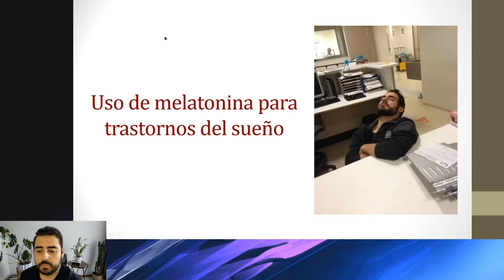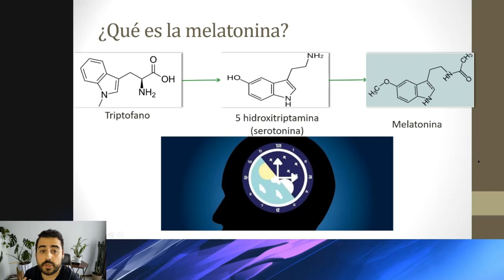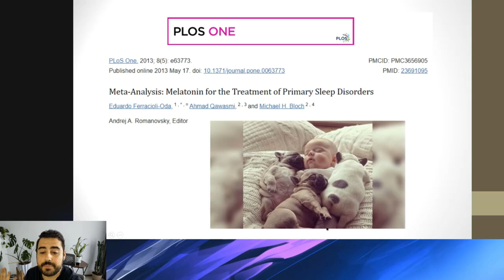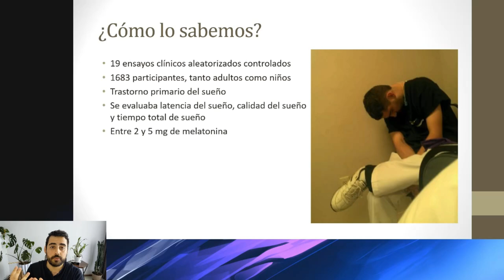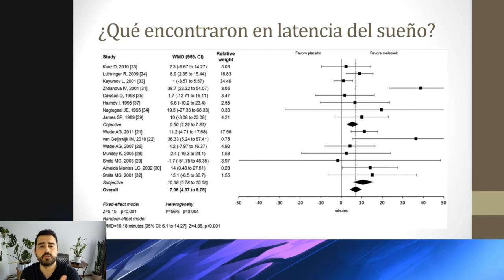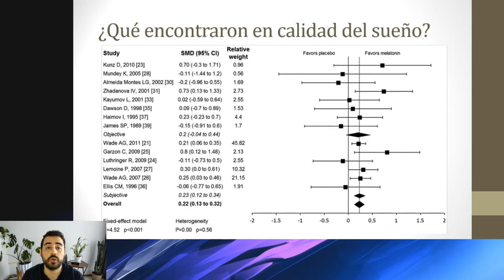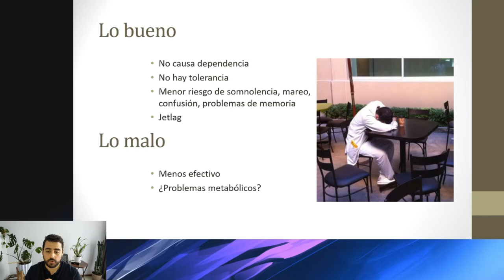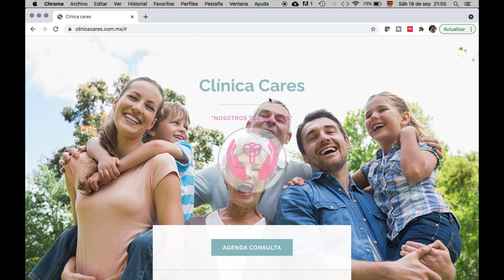¿Sirve la MELATONINA para tratar el insomnio?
En el video de hoy revisamos qué es la melatonina y su uso para algunas enfermedades del sueño como el insomnio.